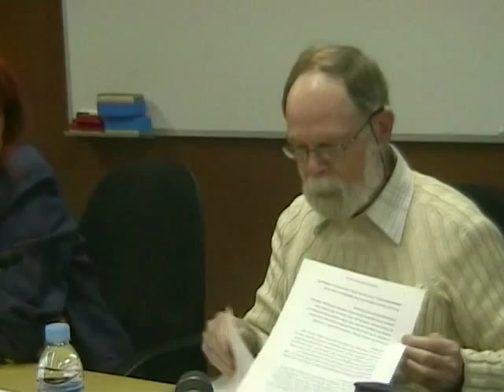Gideon Toury, Target and Translation Studies, part 1 of 2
Gideon Toury (Tel Aviv): Target and Translation Studies: A handful of half-baked observations. Part 1.
Intercultural Studies Group, Tarragona.